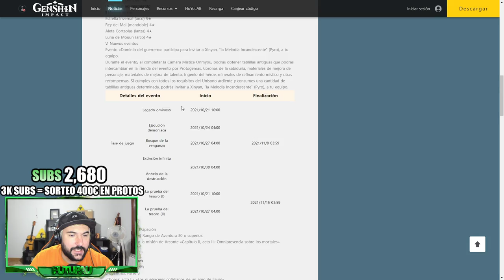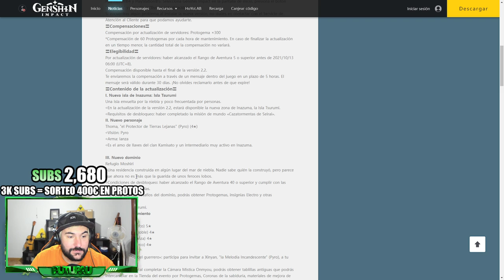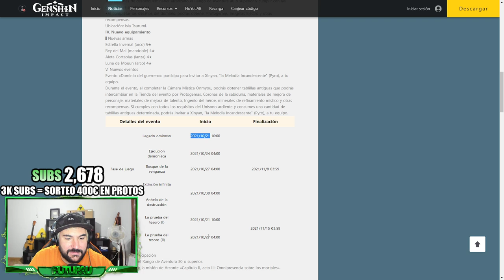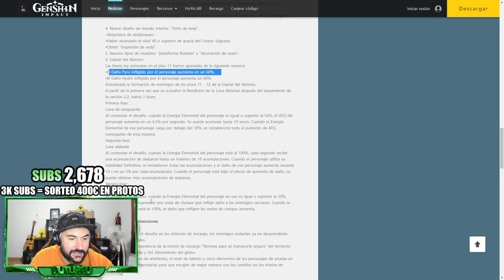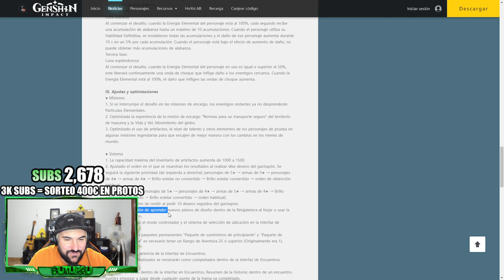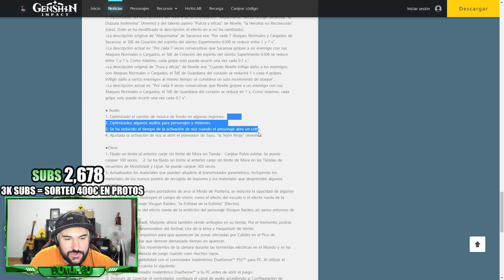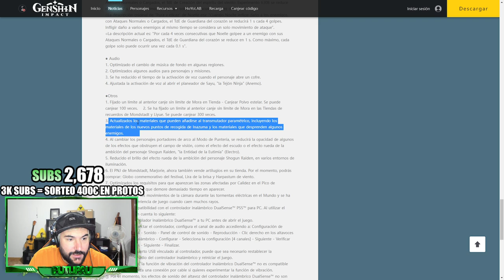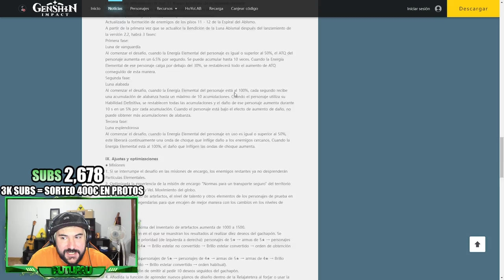ESTAS SON TODAS las NOVEDADES que nos TRAERÁ la VERSIÓN 2.2 de Genshin Impact - Notas del parche 2.2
Os dejo aquí las notas del parche de la versión 2.2 para que podáis revisar las notas vosotros también =)
Puede ser que aunque no salga en las notas del parche si que nos den otras 300 protogemas por arreglar bugs, así que apagad las antorchas XD